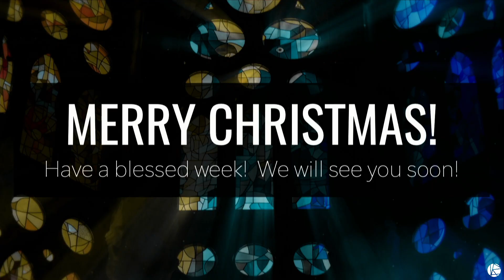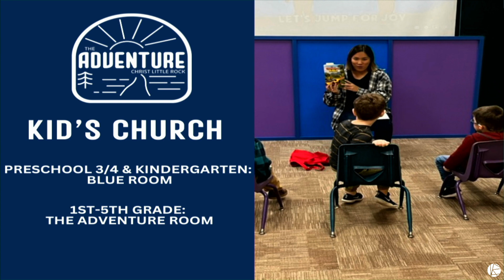Sabbath Sunday All Church Worship 12/31/23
Good Morning, Merry Christmas again, and HAPPY NEW YEARS.

Thanks for joining in worship today from wherever you may be. Please don't forget to tag us on social media somewhere and use our new "HASHTAG" CLRSUNDAY to show us the comfortable spot you'll be worshipping from this morning!

Blessings and we will see you Next Sunday back in the worship center to Dive into our new series on Prayer "Prayerful Pursuit"!